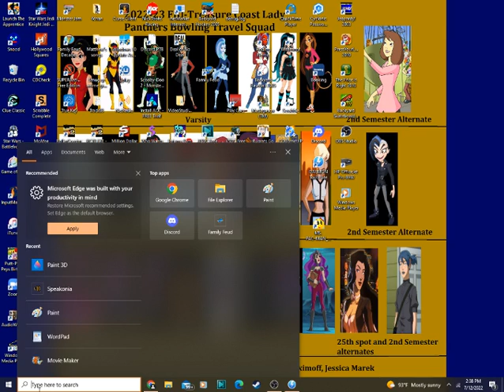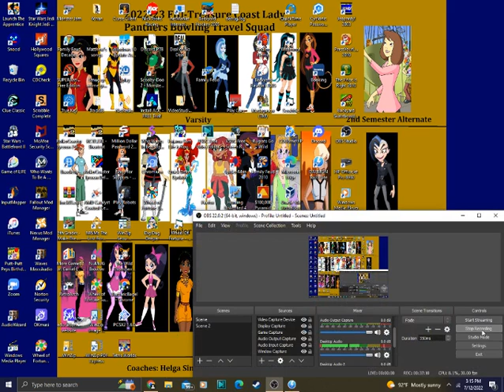Backyard Football 2002 Season #3: Games 5-6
In the next 2 games of our season, we take on the teams that drafted Trevor Lawrence and Zach Wilson at #1 and #2 respectively in 2021, the Jaguars and the Jets which both so happen to be winless in this backyard season, will we keep them winless?